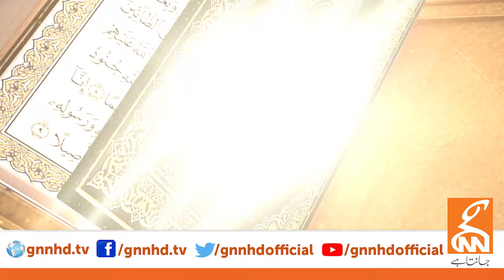Ramadan Kareem | GNN Special Ramadan Transmission | Unzila Irfan | 8th Iftar | 19 March 2024